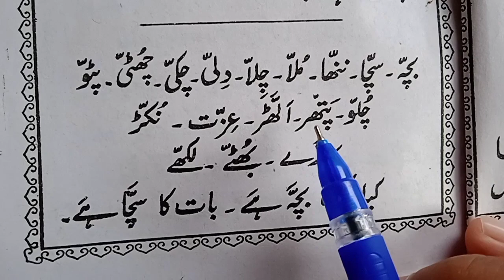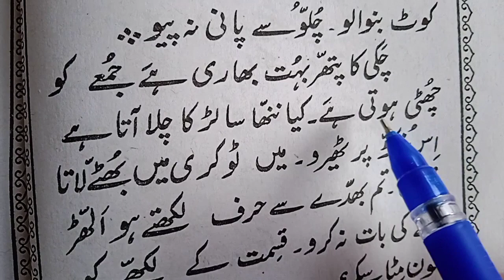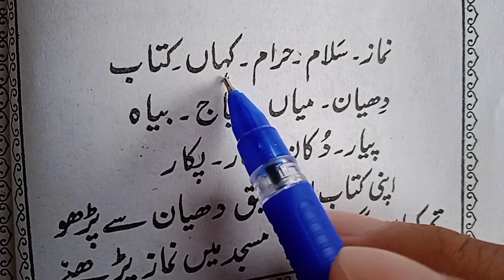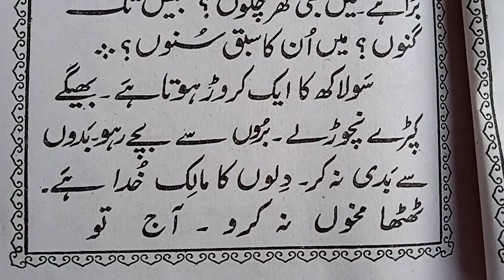Urdu kaise sikhe? How to learn urdu? उर्दू कैसे सीखें ? اردو کیسے سیکھیں.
Urdu kaise seekhe?

Urdu urdu urdu urdu urdu urdu urdu urdu